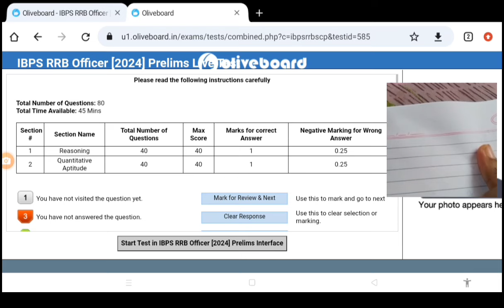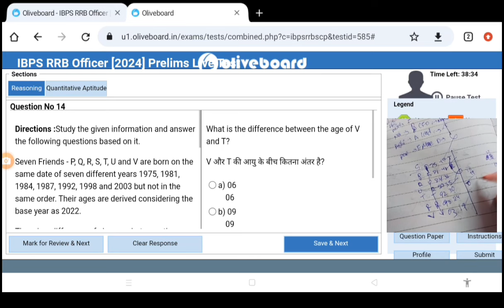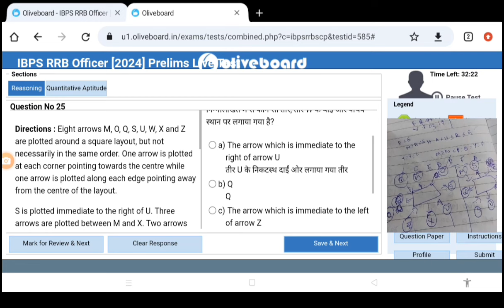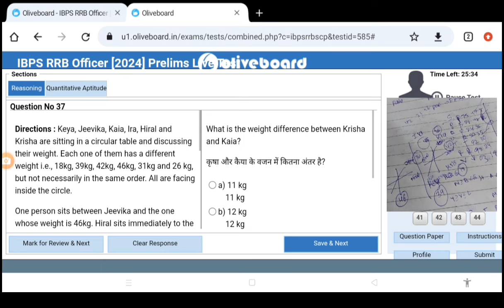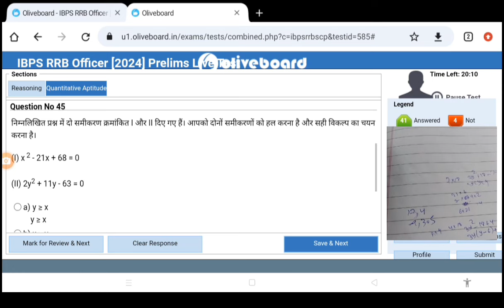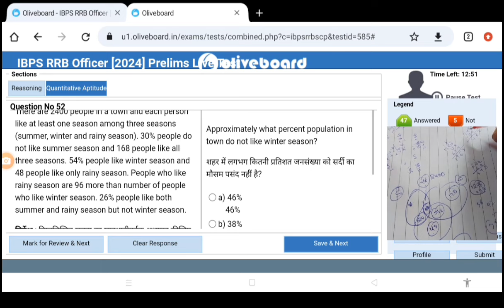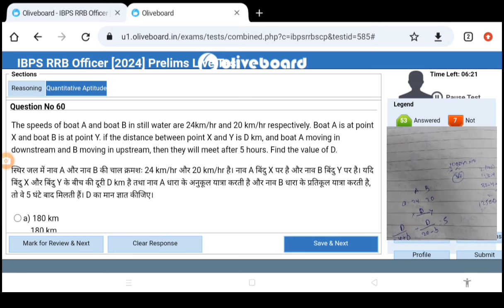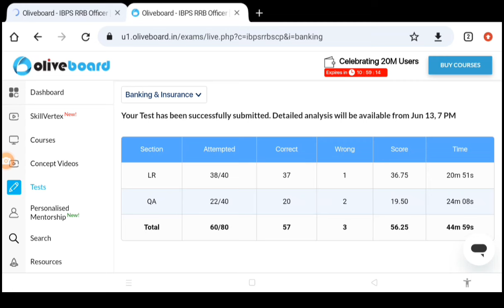✍️🤯📚 IBPS RRB Officer Prelims live mock test(12-13th June) in Oliveboard||share your score 👇